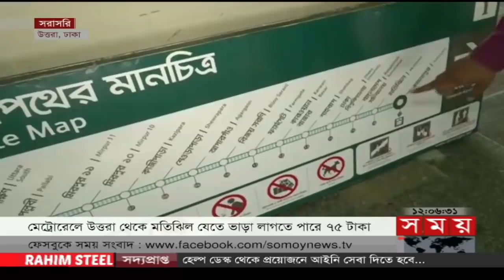সময় সংবাদ | দুপুর ১২টা | ১০ এপ্রিল ২০২২ | Somoy TV Bulletin 12pm | Latest Bangladeshi News